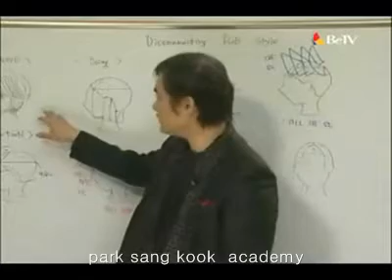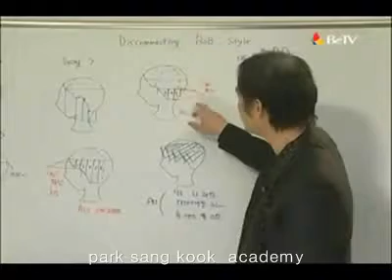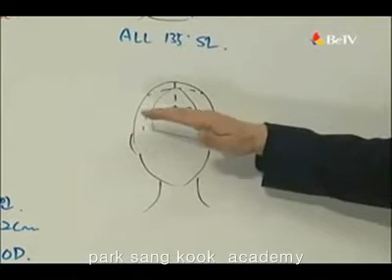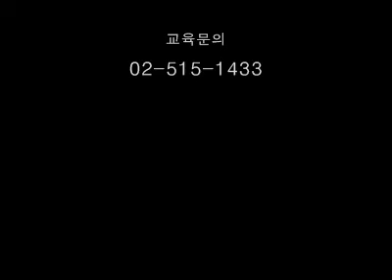haircut-디스커넥팅 모드 보브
Mode 정의
현대/근대적 이라는 의미
지금, 자기 자신이 존재하는 시대 속에서, 새로운 가치관을 적극적으로 집어 넣으면서, 기능성미와 융합시켜, 깔끔하게 표현한다.
시대를 리드하는 여성상은 아무런 장식도 하지 않고, 장식 할 필요도 없다.